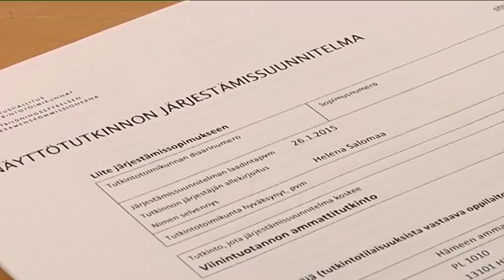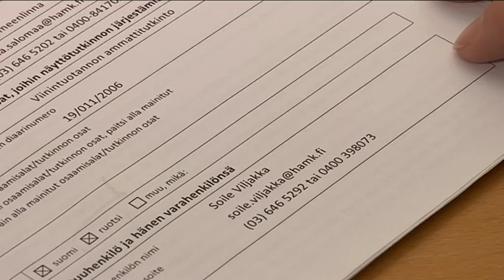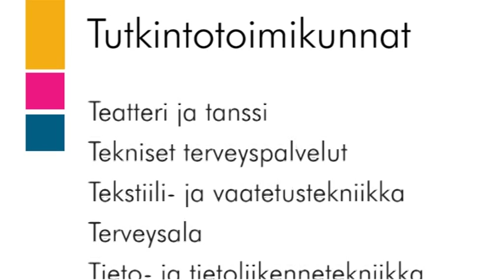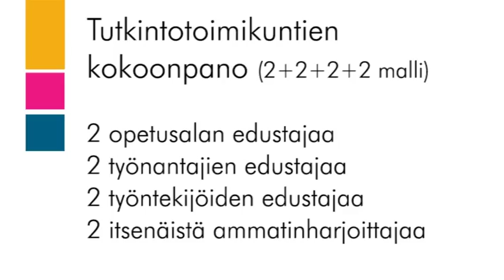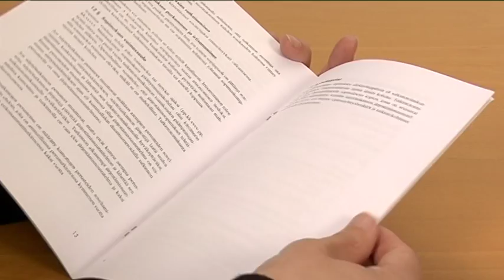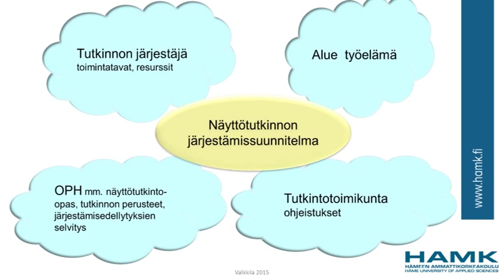Näyttötutkinnon järjestämissuunnitelma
Näyttötutkinnon järjestämissuunnitelma on näyttötutkinnon järjestämissopimuksen tärkein liite, ja sen tekemiseen kannattaa panostaa.